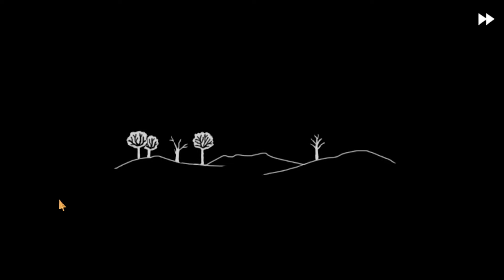Dr. Deern has Gone Rogue | Cartman Plays Fran Bow - Part 12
Cartman, AspyBmills, and Lenore finally got Fran back home but a familiar face stops her and tells her some interesting stuff about the asylum.